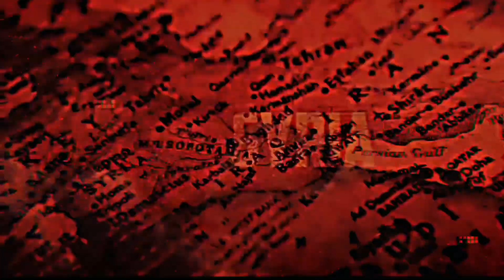Khalid ibn al Walid: One of the Best Warriors in Islam - A Short Film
Discover the incredible story of Khalid ibn al Walid in this short film. He was a brilliant military leader and a hero in Islamic history. One of the Best Warriors in Islam he helped Islam grow.